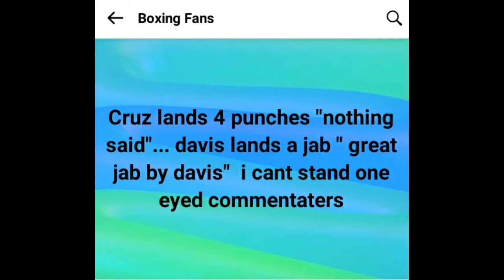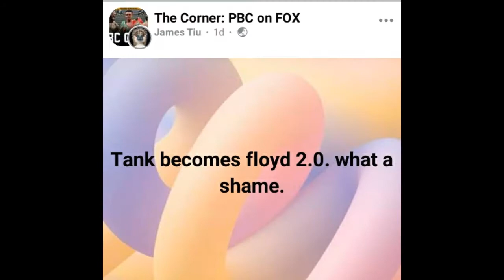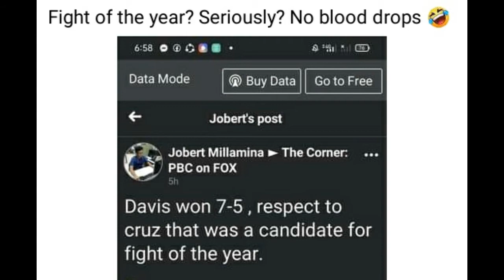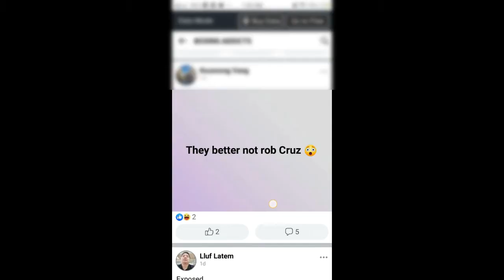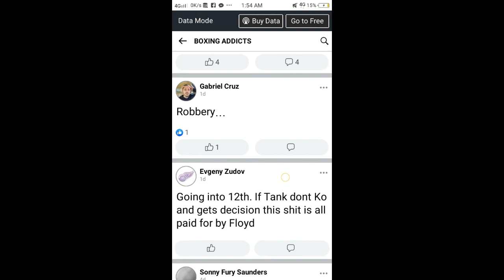Isaac PITBULL Cruz VS Gervonta TANK Davis MEMES SO FUNNY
Davis vs Cruz

DAVIS DEFEATS CRUZ

Unbeaten five-time world champion and boxing’s hottest attraction Gervonta “Tank” Davis successfully defends his WBA Lightweight World Championship against hard-hitting challenger Isaac “Pitbull’’ Cruz by way of majority decision in their main event live on SHOWTIME Pay-Per-View from STAPLES Center in Los Angeles.